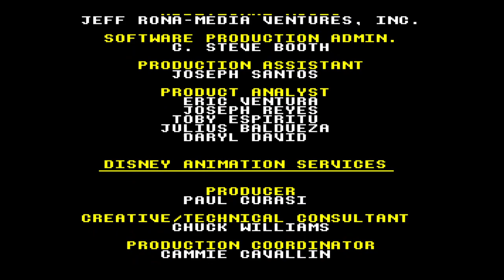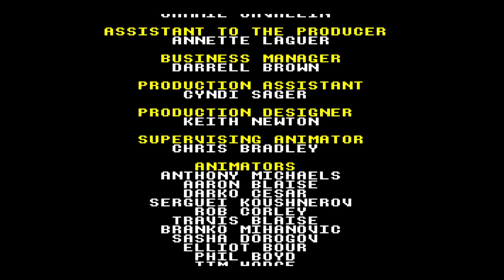Disney Classic Games: Aladdin and The Lion King - The Lion King full playthrough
A'ight y'all this is the playthrough for The Lion King (apologize for pausin' 'cuz I had to go eat dinner). This one's for @katiecallsit and @JeanettePickering. The timestamps are as follows:
00:00 The Pride Lands
01:46 Bug Toss
02:27 Can't Wait To Be King
04:57 Bug Hunt 3
05:24 The Elephant Graveyard
08:11 Bug Toss
09:13 The Stampede
10:33 Simba's Exile
13:26 Hakuna Matata
39:23 Bug Toss
39:59 Simba's Destiny
44:09 Bug Hunt 2
44:33 Be Prepared
49:10 Bug Hunt 3
49:40 Simba's Return
52:29 Pride Rock
56:51 Credits